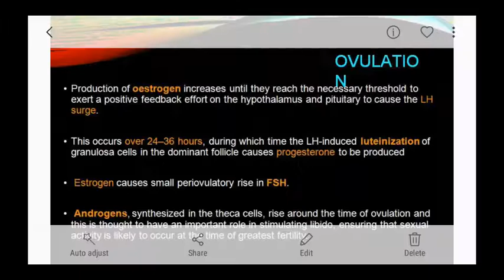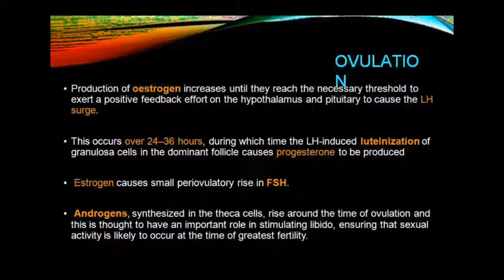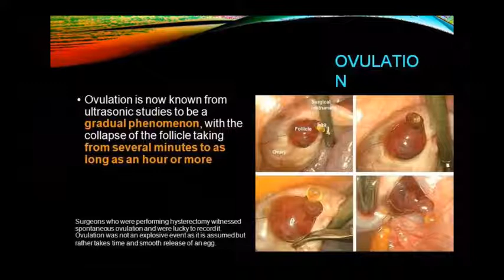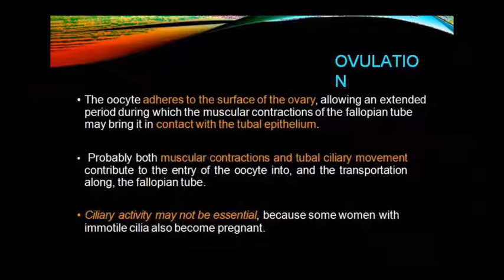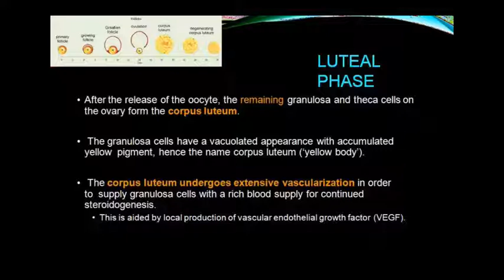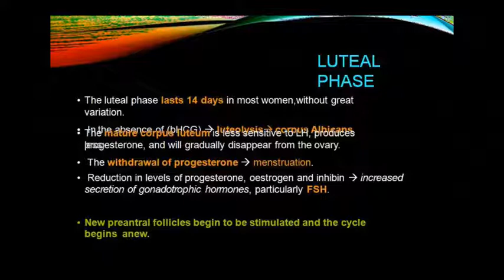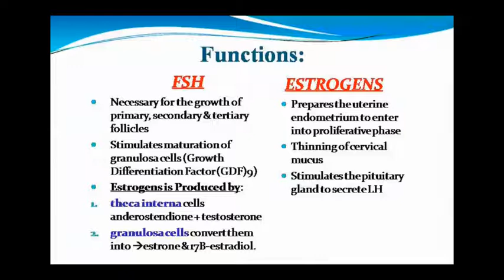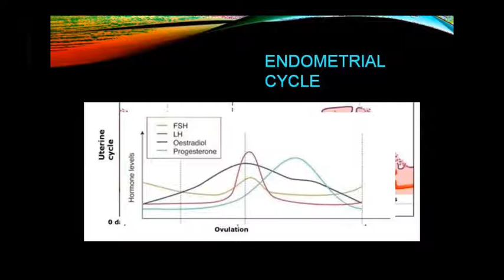Dr. Pushpa Sharma Topic:- Ana- Cyclic Ovulation 09/10/20